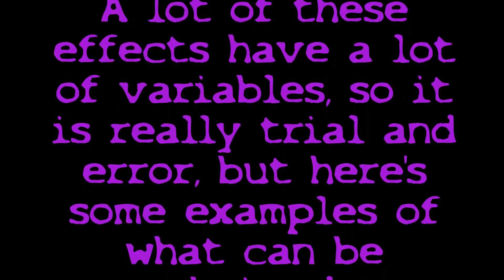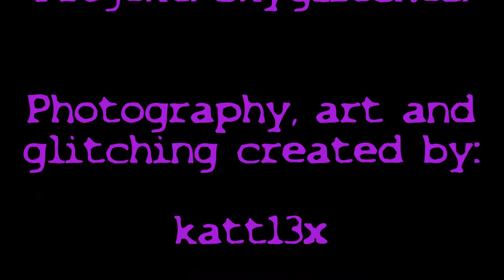Projekt: Skyglitchez - An experiment using Audacity and MS Paint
About Projekt: Skyglitchez:

An experiment I thought I'd put together. I've been using Audacity and coming up with some really good glitchez, but had no real idea what each individual effect did, or how it would transpose the picture, so I took a picture of a beautiful sunset, and tried every single effect on it. There were a lot! Enjoy, and hope it inspires you to do your own glitchez!

Video, Art, Photography and Glitchez by: katt13x

Tracks:

1. "The Act Of Self Destruction" from the forthcoming album "Athazagoraphobia"

2. "Advice For Wayward Children" from the E.P. "Tranzistor Sessions"

For all my artzponcez. :P xx

C. 2016 Tomb Of Doom / katt13x / dwb13x.